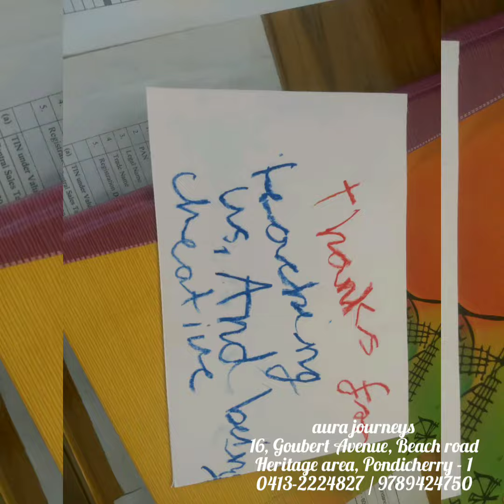2 Mothers 2 Sons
Back to roots